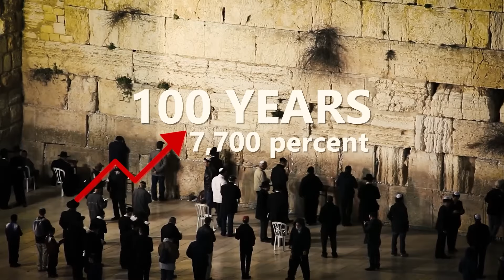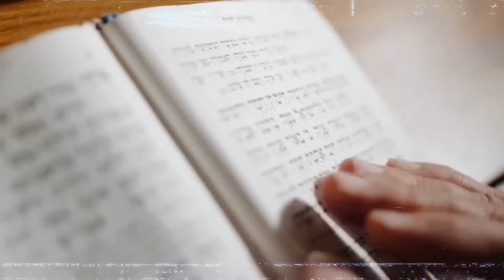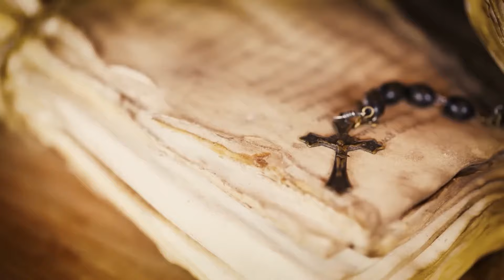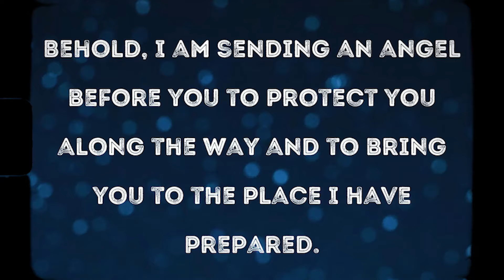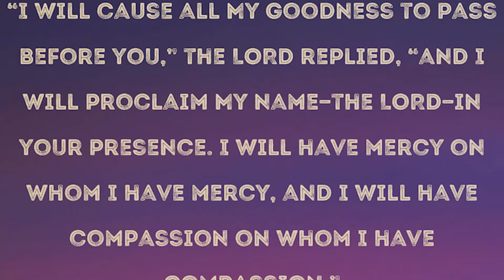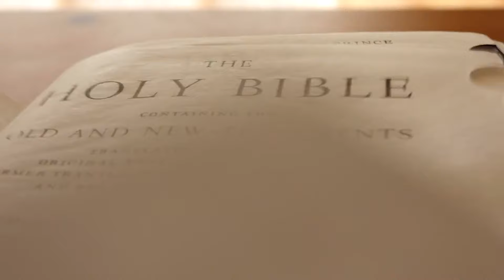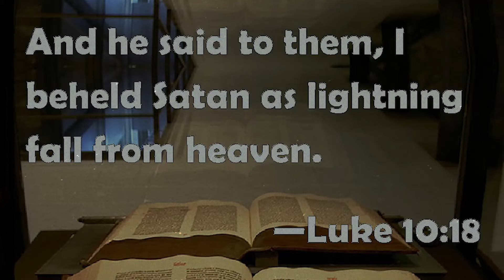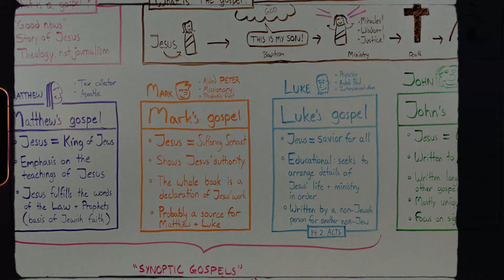Archangel Michael Has Just Been Spotted In Israel!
God sent hope to Israel as He sent the people of Israel someone who could protect and guide them on his behalf. That someone is the Archangel Michael, the protector of Israel both in the Bible and in the present. Every time Israel faces difficulties, God still shows that he is with his people in one way or another.

These signs help Israel become stronger during the conflict. What happened in Israel? Was Archangel Michael sighted in Israel? Join us in exploring the appearance of Archangel Michael in Israel.
Despite about 2500 years of scattering and prosecution the people of Israel have survived, and God sent an angel to protect them. Furious attempts to annihilate these people, from the Babylonians to Queen Isabella to Hitler, have all failed woefully. The survival of the Jews, despite the disappearance of many other countries, indicates their protection over the ages. Moreover, in recent years, The Almighty has restored the historic nation and blessed her.

In merely 100 years, the Jewish population of Israel has risen an amazing 7.7 percent through mass Jewish immigration. Israel is the epicenter of the difficulties of our times but it should be noted that God has never abandoned his Promised Land. As a chosen people, Israel has been blessed by God so he gives an angel to protect his people. Michael is an archangel, a pure Spirit created by God and sent as a messenger of importance to humanity.